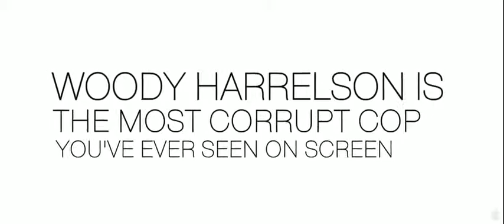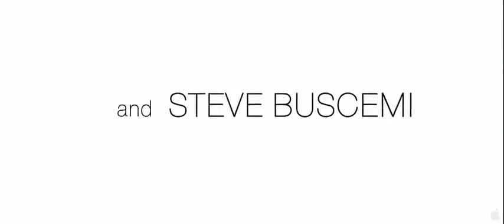RAMPART Trailer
Explosive LA thriller from a James Ellroy script. "A terrific film: tense, shocking, complex, mesmerizing. It's about a very bad Los Angeles cop, played with intricate demonic force by Woody Harrelson." — Entertainment Weekly